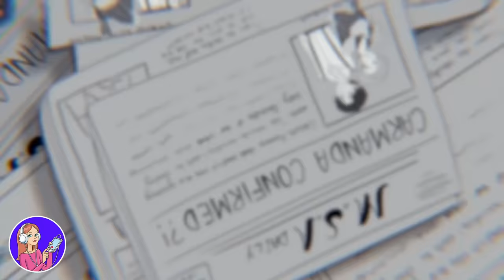Ich hatte 7 Tage, um einen Jungen für mich zu begeistern